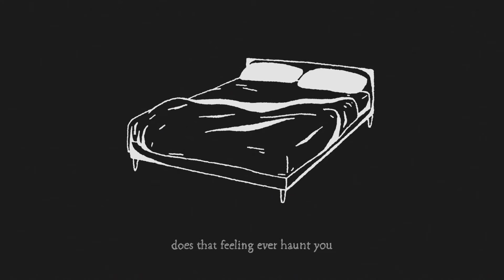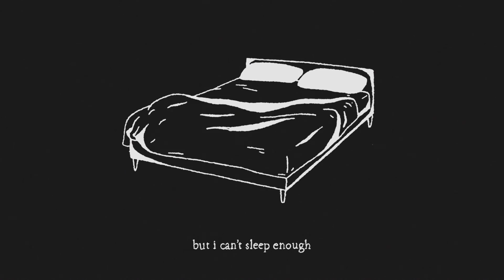Brother Bird- "sleep it off" (official lyric video)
written by Caroline Swon
produced by Andy Hull, Robert McDowell, & Caroline Swon